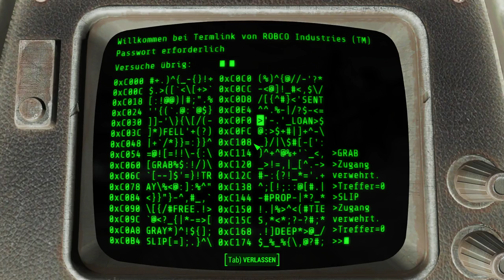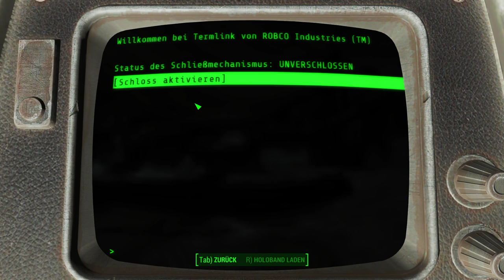City Action | Fallout 4 #19 | Deutsch/German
Auf auf, in die City, da gibts Action, i know it ;D
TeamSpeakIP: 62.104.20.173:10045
Password: ebn